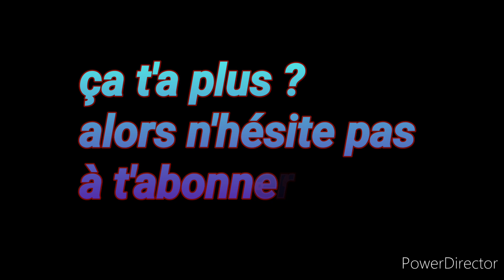je teste différents deck pour voir qui est le meilleur ???